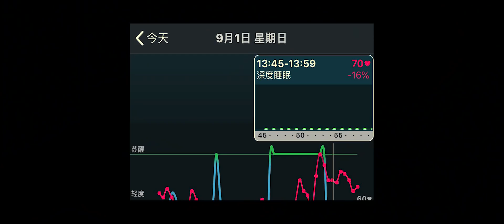【老邪吐槽】喝酒蹦迪拯救世界，爆笑吐槽年度烂片《上海堡垒》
看完《上海堡垒》这部电影，你会发现跟沙雕剧情比起来，鹿晗的表现能当影帝